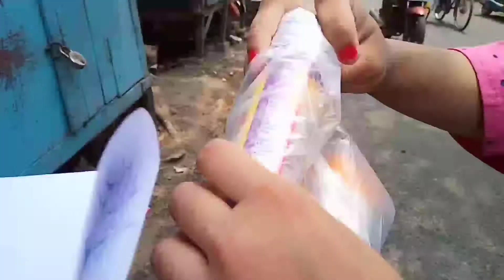"পহেলা বৈশাখ Vlog"। একটা অসুস্থ বিড়ালকে রেসকিউ করলাম। রাতে বন্ধুদের সাথে ডিনার।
Hi friends

this is a Bengali New year vlog

If you like my video so please support me ❤️🙏